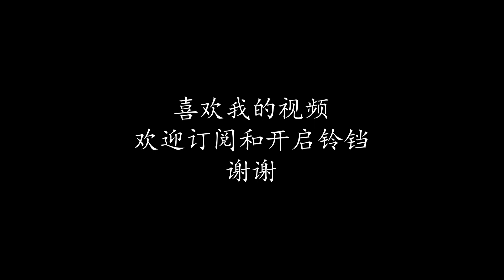虾仁蔬菜饼 Shrimp and vegetable patties 简单快速 小孩最爱吃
材料：
虾仁
青葱
红萝卜
鸡蛋
面粉
薯粉
盐
麻油
黑胡椒粉

Ingredients:
Shrimp
Spring onions
Carrot
Egg
Flour
Tapioca starch
Salt
Sesame oil